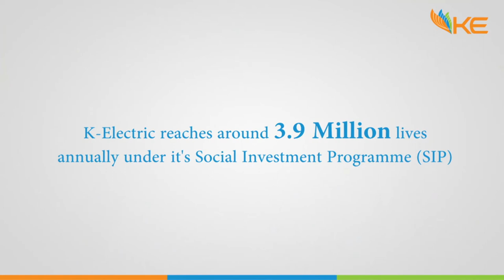K-Electric: Deaf Reach is a project of Family Educational Services Foundation (FESF)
Deaf Reach is a project of Family Educational Services Foundation (FESF) a non-profit educational organisation active in Pakistan since 1984.